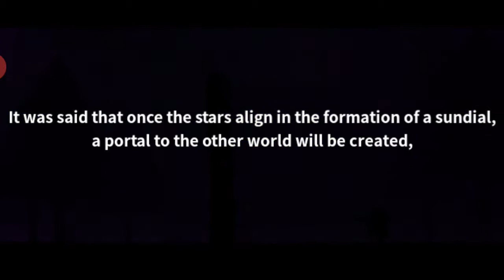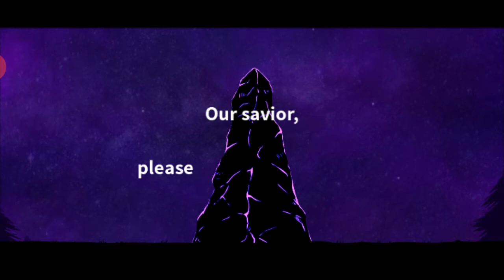Let's Play| The Wild Darkness| Gameplay Walkthrough Episode 1 - The Basics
You can download this game from the android play store for free

Creators: Popeye inc.

Survival Roguelike RPG. Find food&water, explore dungeons and discover secrets!

Inside a forest on a mysterious world...
A sorcerer is casting a spell in the dark.
Once the ritual was complete, a streak of light fell from the sky.

Then you regain consciousness in the middle of a strange forest.
Where... Am I? Where is this place?!

Game Features

You have been summoned to another world, against your will.
You know nothing, and everything is foreign to you.

You must find food for yourself, and be cautious of monsters that emerge at night.
If you let your guard down, it’ll be the end of you.
If you die, it will be game over, and you must start from the very beginning.

However, with every death comes more knowledge about
crafting and totems, which can help you to finish the game.

It requires patience and focus, but you will find joy in your journey.

Now, be brave! Your destiny awaits you!
Challenge yourself, in a brand new game experience in another world!